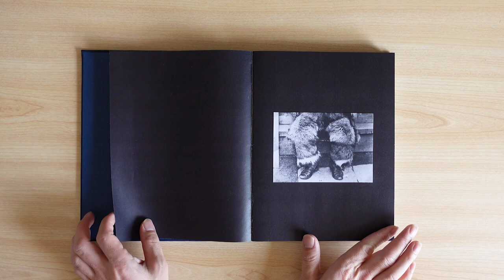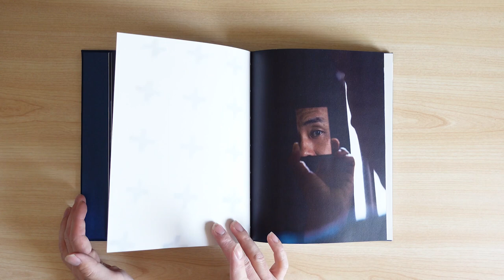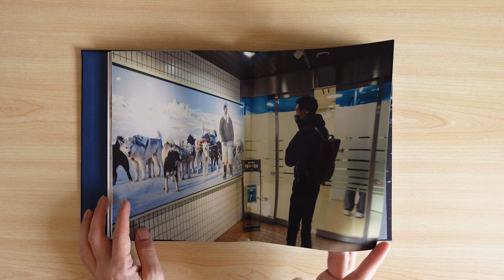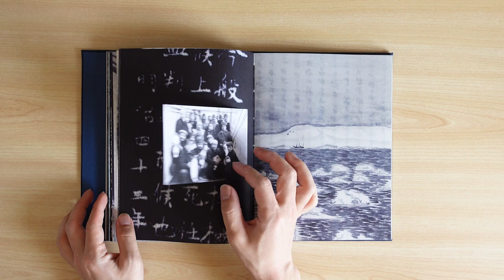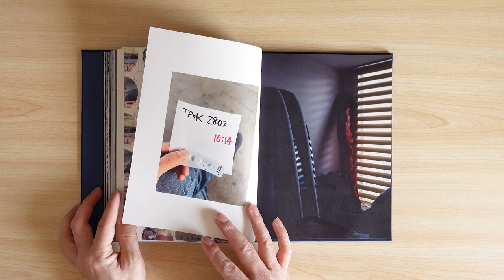80°05′｜Dummy Book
This is a dummy book for 80°05′, a visual story piece exploring the motivations of explorers that started production in 2020.
2020年に着手した冒険家の動機を探るストーリー作品「80°05′」のダミーブックです。

Luma Rencontres Dummy Book Award Arles 2022  Shortlist
Kassel Dummy Award 2023  Shortlist

Title｜80°05′

In 1912, the Japanese explorer Nobu Shirase set out to become the first man to reach the South Pole, but gave up at 80°05′ south latitude. From that same point, over a hundred years later, explorer Masatatsu Abe, who like Shirase was born in Akita, pioneered a previously unexplored route to reach the South Pole on foot alone.

During his final moments, Shirase composed a waka, a short Japanese poem:
“Even after I’m gone, keep searching for the treasure buried deep in Antarctica, until it is brought to light for all the world to see.”

What is the treasure that lies buried in the earth? What motivates these explorers to embark on such expeditions?

1912年 日本人探検家・白瀬矗は、人類初の南極点到達を目指したが南緯80度05分の地点で勇退した。そしてその地点から人類未踏のルートを開拓し、単独徒歩で南極点到達を目指す男がいる。白瀬矗と同じ秋田出身の冒険家・阿部雅龍である。約100年の時を越えて受け継がれる意志。

〜我れ無くも　必らず捜せ　南極の　地中の宝　世にいだすまで〜

白瀬矗が詠んだ辞世の歌である。地中の宝とは何か。彼らは一体何に突き動かされて冒険に出るのだろうか。

Visual Artist｜Born in Akita, Japan, in 1986. He became interested in photography as a way of giving expression to questions raised in his mind from contact with society and people. Launching his career as an artist in 2019. He does projects based on careful research, composing visual narratives interwoven with archival and other material, which he gives form to handmade books.
The visual story 80°05′, which was started in 2020 and asks what motivates explorers, was shortlisted for the Luma Rencontres Dummy Book Award Arles 2022 (France) and the Kassel Dummy Award 2023 (Germany).

写真家｜1986年 秋田県生まれ。秋田大学工学資源学部卒業。社会や人と接する中で抱いた疑問の表現手段として写真に関心を持ち、2019年より作家活動を開始。主にリサーチに基づいたプロジェクトベースの作品を制作しており、アーカイブなども織り交ぜた視覚的な物語を手製ブックとして形にする。
2020年に着手した冒険家の動機を探るストーリー作品「80°05′」は、2022年アルル国際写真祭（フランス）、2023年カッセル（ドイツ）のダミーブックアワードでショートリストに選出。主な展示に KG+SELECT 2023（Horikawa Oike Gallery / 京都）